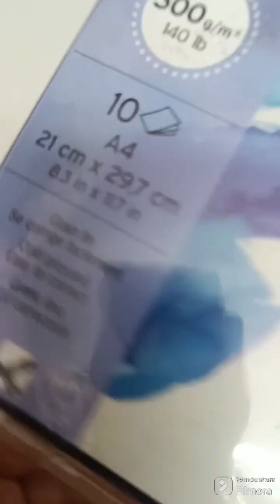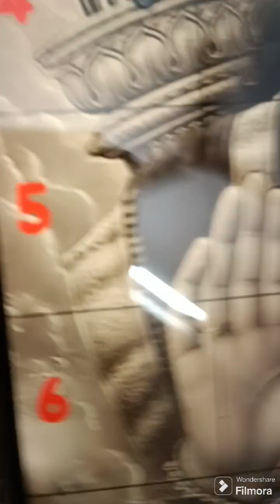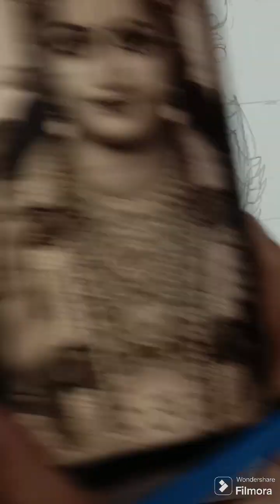Shree Ram ji outline drawing Part-1